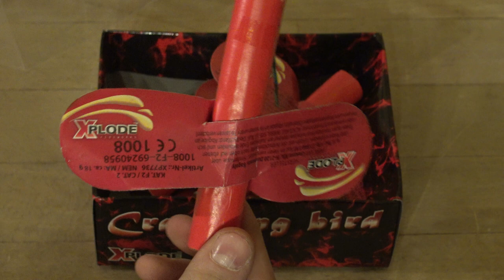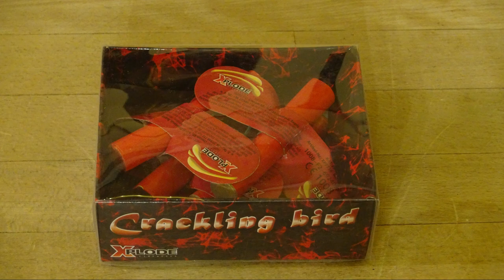Xplode Crackling Bird | Die besten Feuervögel?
Preis: 3,95